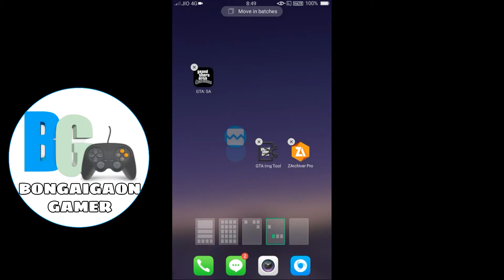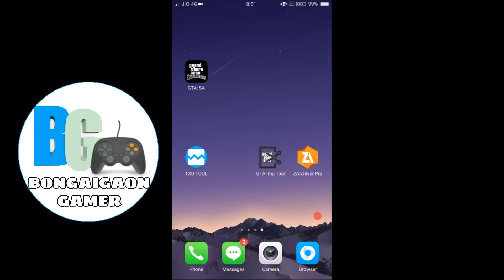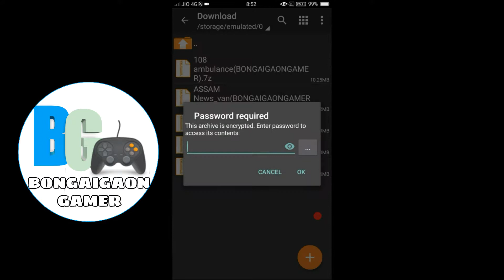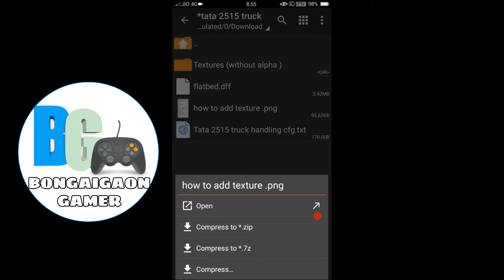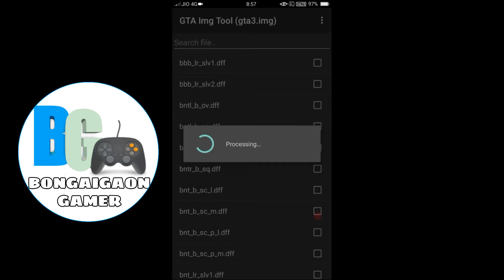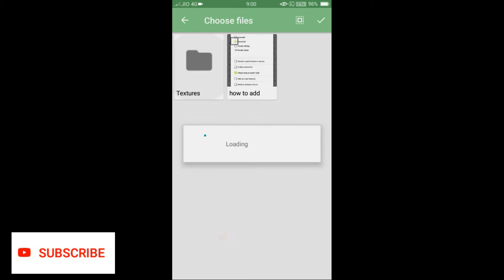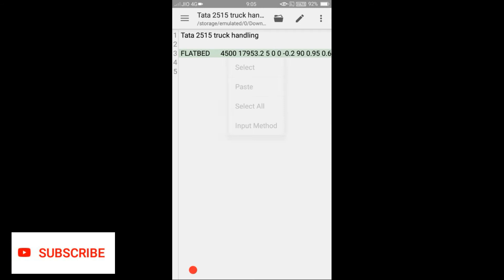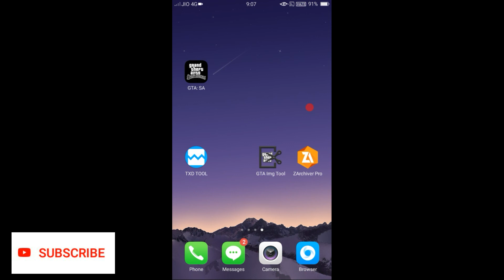How to add assam cars,truck & bus in GTA SAN ANDREAS on android....(Assamese)..... by Bijit Ray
Bongaigaon Gamer

Title = How to add assam cars,truck & bus in GTA SAN ANDREAS on android. (Assamese). by Bijit Ray

Password Video In Saide

CAR,TRUCK,BUS Download link⤵

Bongaigaongamer Bongaigaon gamer

Friends forever.